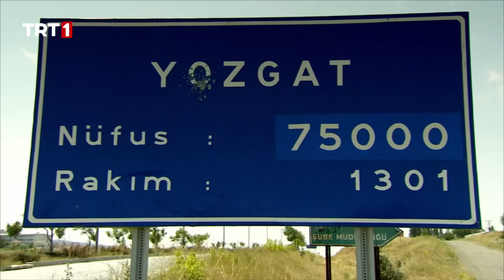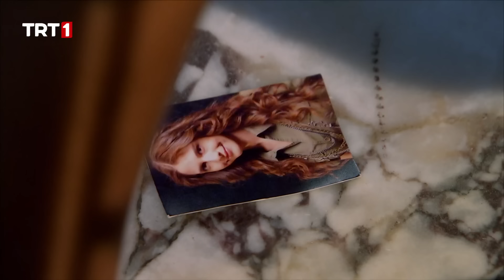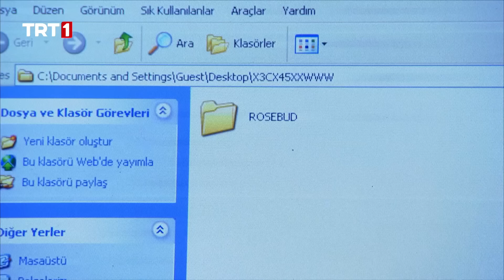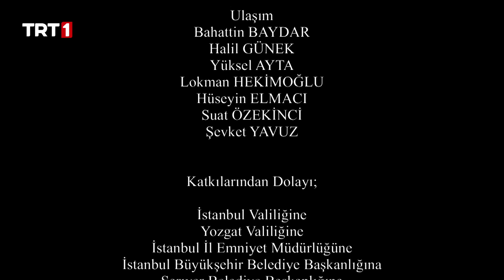Leyla ile Mecnun 22. Bölüm